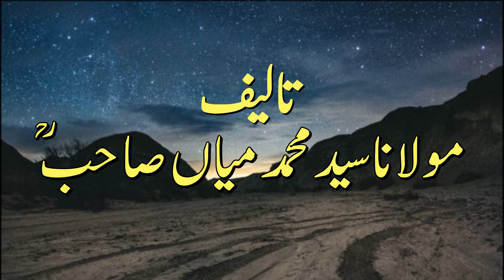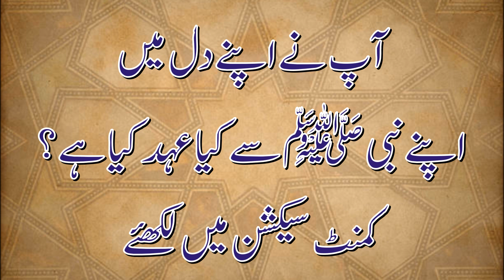The Second Pledge of Aqabah.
Maulana Muhammad Miyan’s book, Seerat-e-Mubarakah: Muhammad Rasool Allah ﷺ – Quran and History in Perspective, is unique among other Seerah books as its primary source is the Quran. Click on the link to listen to the excerpt of this book. Watch the video and download the book if you want.
Instagram.com/awazeurdu7
Facebook.com/awazeurdupk
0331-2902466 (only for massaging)